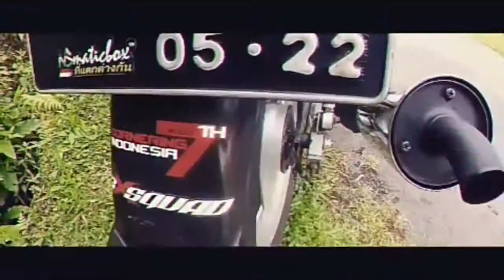Yamaha F1zr / Ss Two - Cornering Indonesia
And it's blue 🎶🎶🎶(re-edit)
owner : @deckisandi .